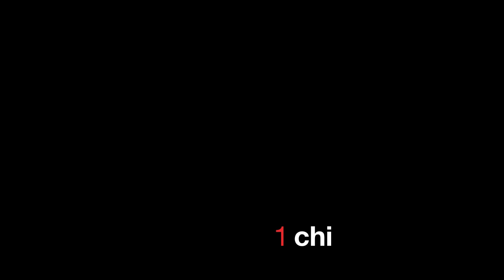Learn Bhutanese: Numbers 1 to 10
Learn how to count in Bhutanese (Dzongkha) from 1 to 10.